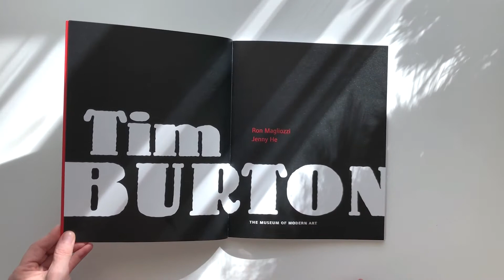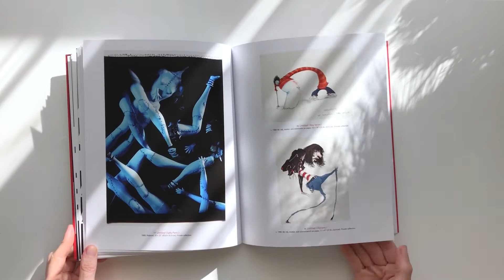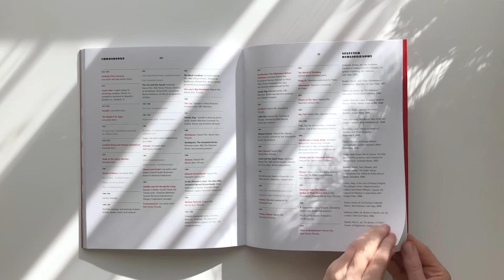Tim Burton | di Ron Magliozzi & Jenny He | Edito da MoMA, 2009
Autore: Ron Magliozzi & Jenny He
Editore: ‎Museum of Modern Art; 1° edizione (19 ottobre 2009)
Lingua: ‎Inglese
Copertina flessibile: ‎ 64 pagine

Con uno stile visivo ispirato all'estetica dell'animazione e della commedia muta, Tim Burton negli ultimi tre decenni ha reinventato il cinema di genere hollywoodiano, fondendo l'esotico, l'orribile e il fumetto e manipolando l'espressionismo e la fantasia con l'abilità di un graphic novelist.
Questo volume considera la carriera di Burton come artista e regista. Illustrato con opere su carta, immagini in movimento, concept art disegnati e dipinti, pupazzi e modellini ed esempi del suo lavoro come artista grafico.